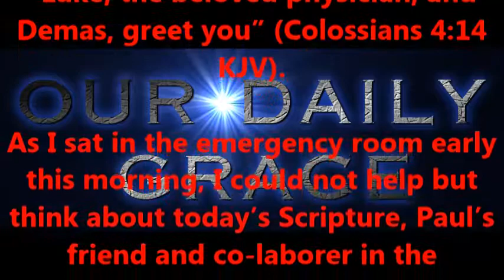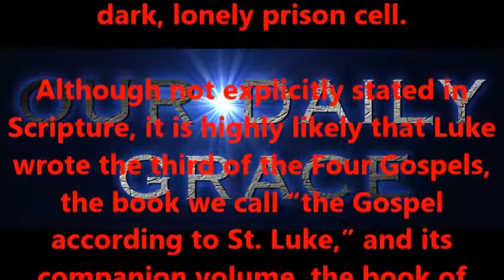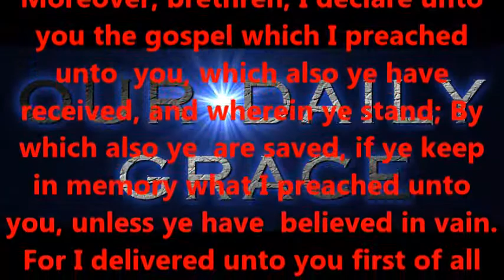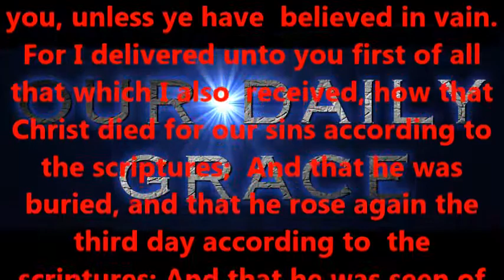LUKE THE BELOVED PHYSICIAN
Produced by,
Lonnie Martin

Written by,
Shawn Brasseaux
Lonnie Martin